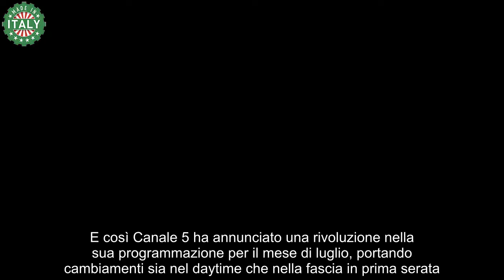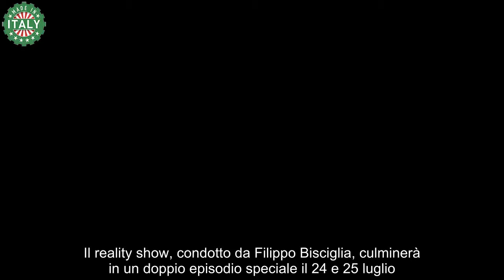Mediaset, arriva la decisione stop a Temptation Island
Brutta notizia per i fedeli fan di Temptation Island: a poche puntate dall’inizio della nuova stagione sarà costretto a fermarsi

I palinsesti televisivi spesso subiscono dei cambiamenti a causa di subentri o cambio di rotte. L’estate per Mediaset trova la sua sfumatura frizzante in Temptation Island, il reality infatti dei sentimenti che catalizza l’attenzione di milioni di telespettatori, ma non si può non prendere in considerazione anche il mondo delle soap, in cui quelle turche ormai la fanno da padrona.